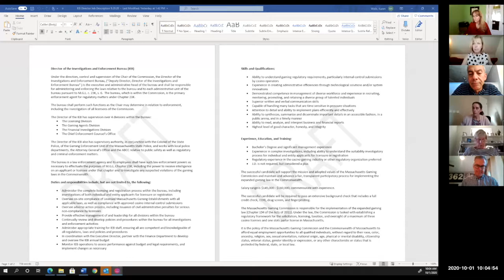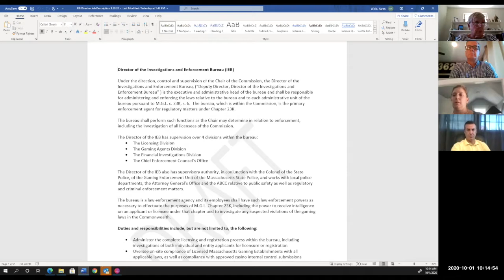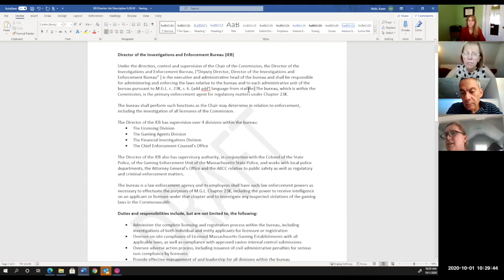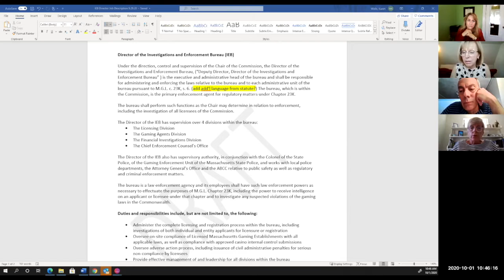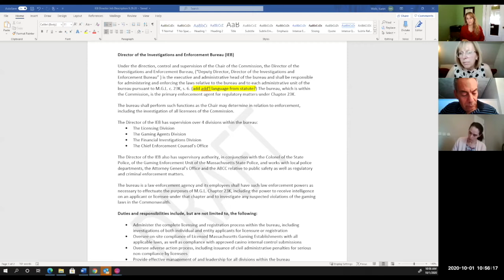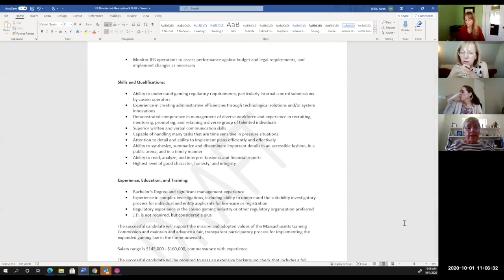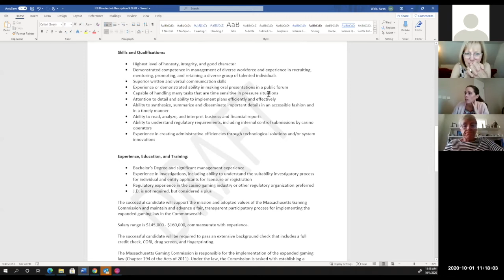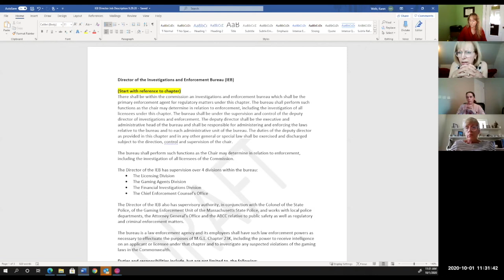MGC Meeting 10.1.20